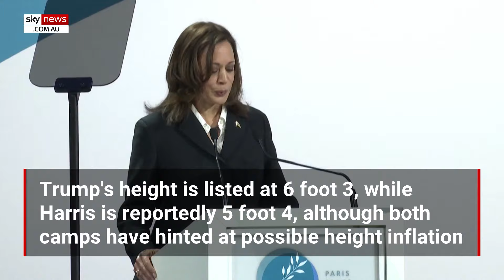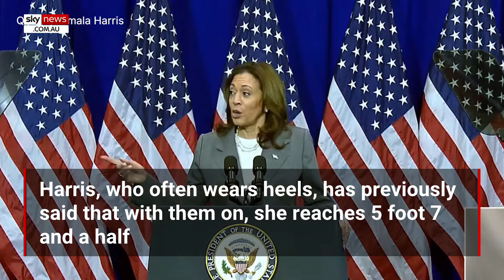'Kids table': Kamala Harris to have shorter debate podium to appear equal to Trump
US Vice President Kamala Harris will use a shorter podium than Donald Trump during their upcoming presidential debate on ABC, according to a source familiar with the setup.

The difference in podium sizes is intended to minimise the noticeable height disparity between the two candidates on a split screen, Axios reports.

A Trump campaign official mocked the podium difference, likening Harris’s smaller podium to the "kids' table at Thanksgiving", the outlet reported.

Donald Trump and Vice President Kamala Harris are set to hold their first, and possibly only, presidential debate, with both candidates neck and neck in the race for the White House.

Join Skynews.com.au to watch live from 11am AEST.